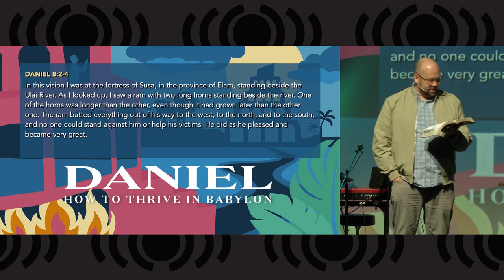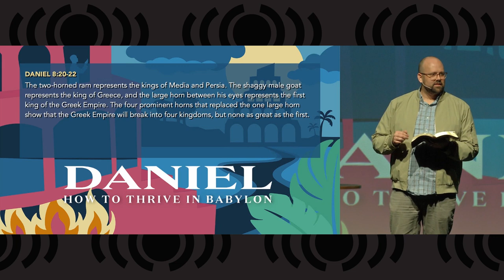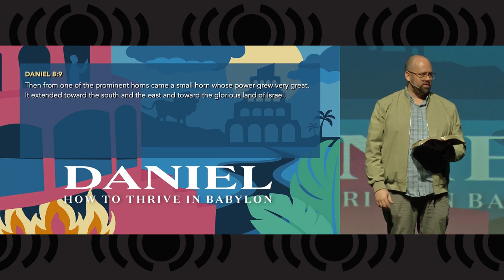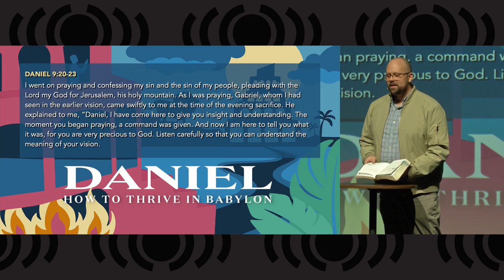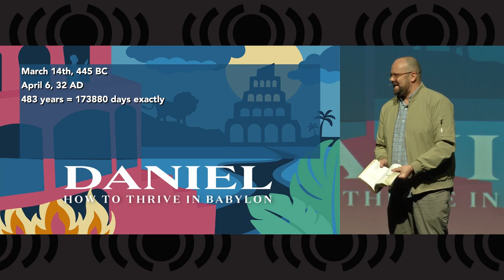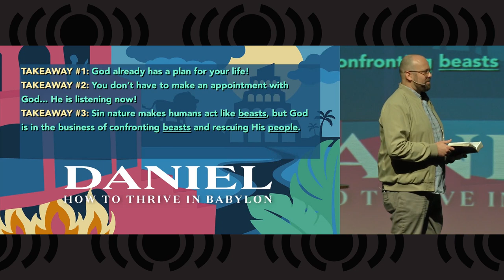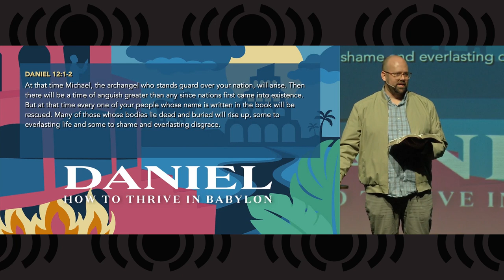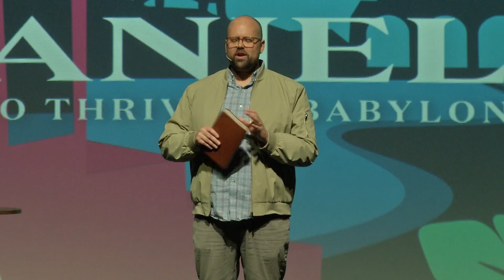Daniel - How to Thrive in Babylon - The End Times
Pastor Matt will wrap up our study of the book of Daniel (How to Thrive in Babylon) with a message called The End Times.